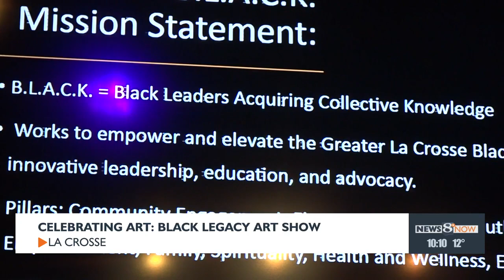Local artists raise money for charity with Black Legacy Art Show